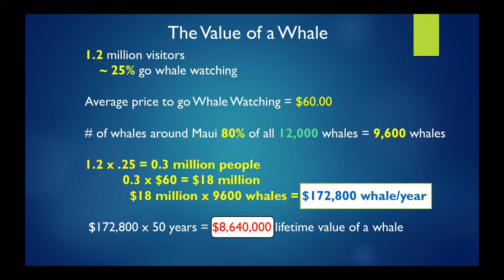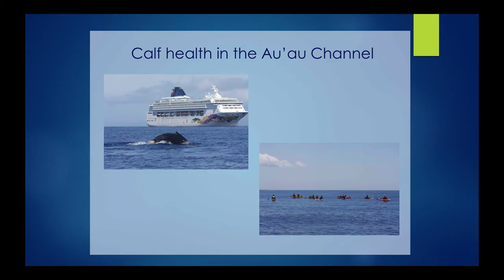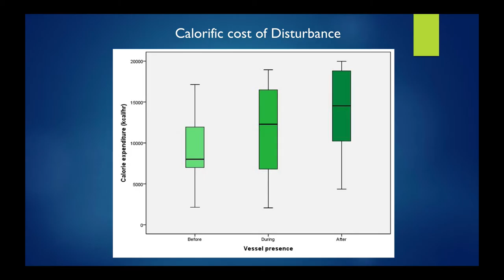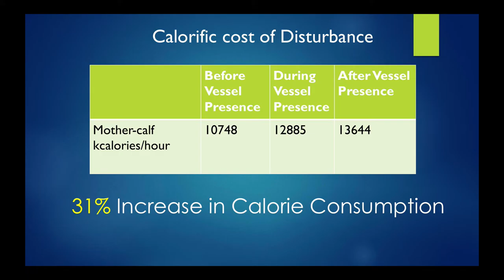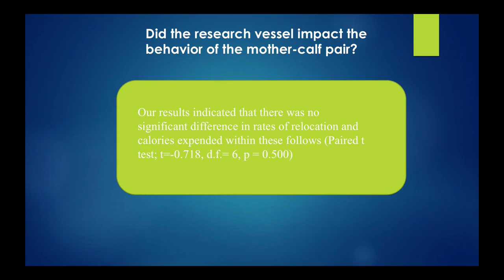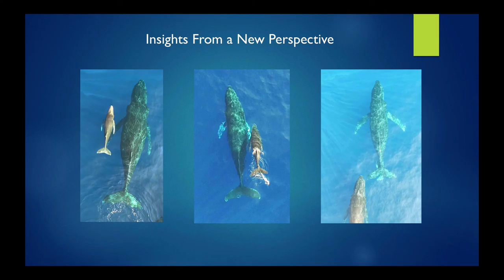The Value of Hawaiian Whale Watching